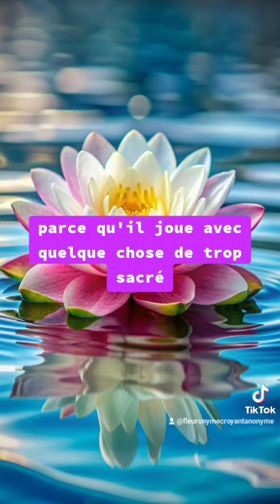🎁 Aujourd'hui au fil des jours je rend Gloire à Dieu en Parole & prière: 8 septembre 2024